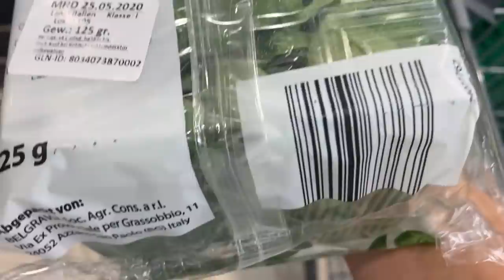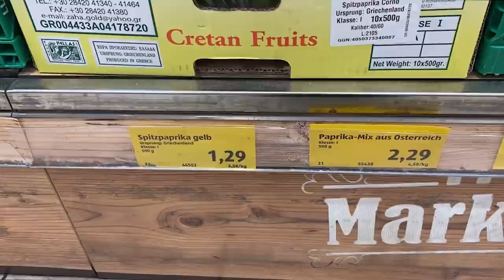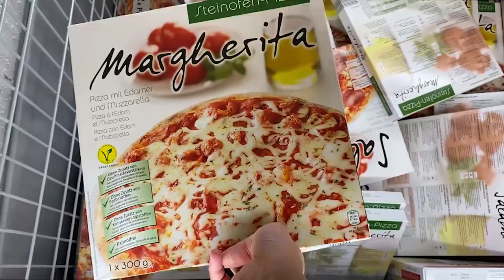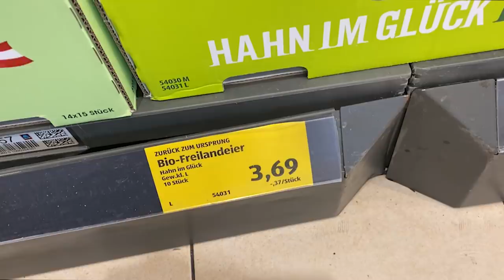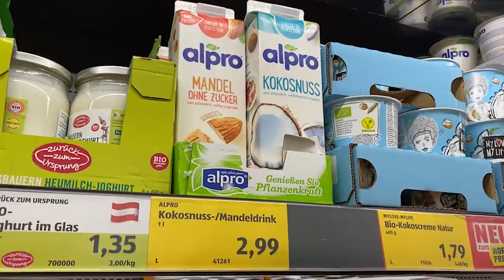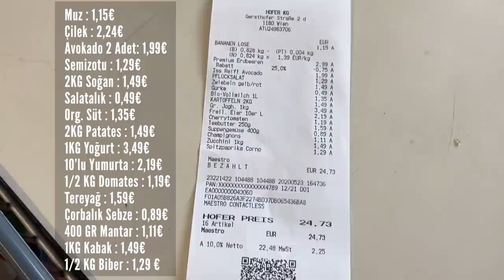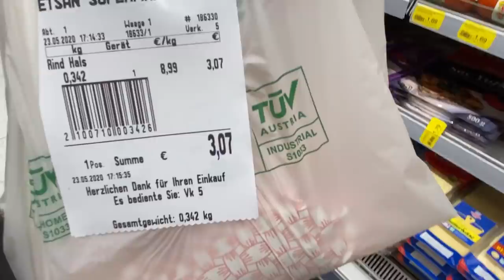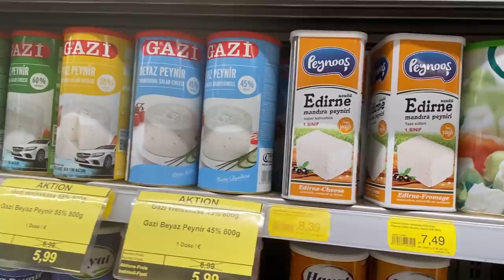Market Alışverişi Viyana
Market Alışverişi ne çıktım!
Haftalık market alışverişim toplamda 25 Euro tuttu!

Avustuya'nın başkenti olan Viyana'da biriktirdiğim anıları ve Avrupa'nın merkez noktalarından biri sayılan bu şehirde yaşamam nedeniyle farklı ülkelere gerçekleştirme fırsatı bulduğum gezileri, bu platformda paylaşıyorum.